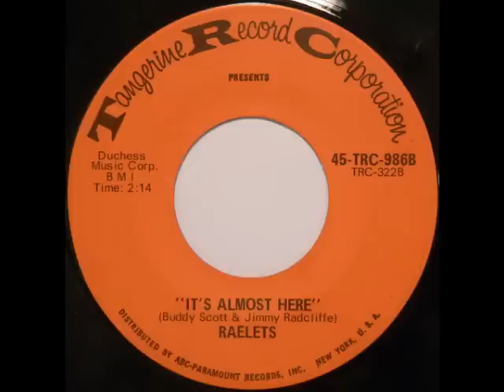FUNK: Raelets - It´s Almost Here (Sample)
Raelets - [Tangerine 45-TRC-986] It´s Almost Here